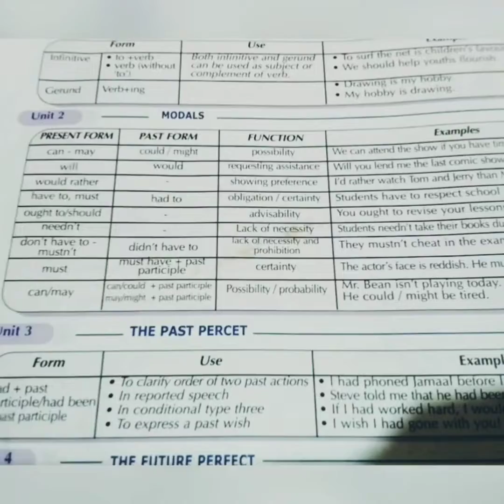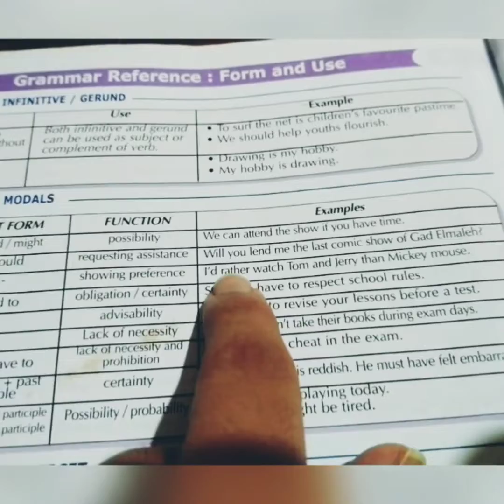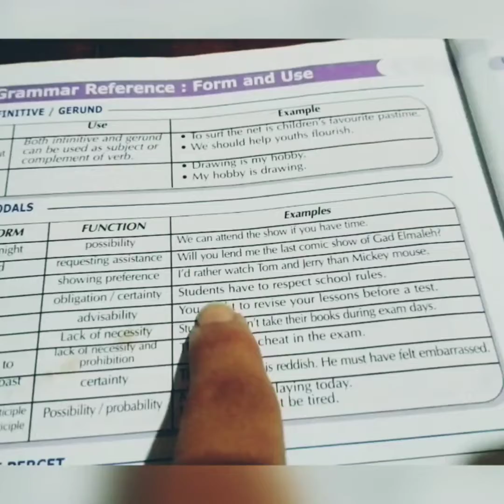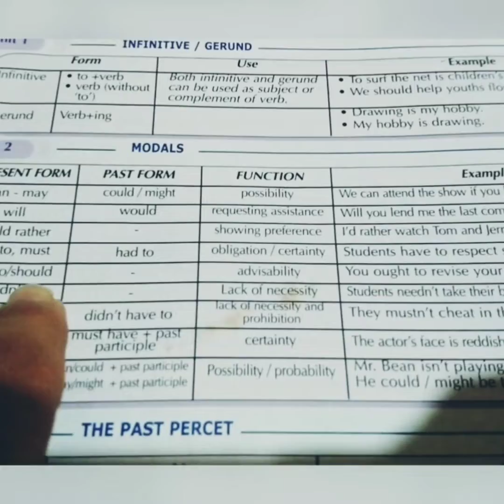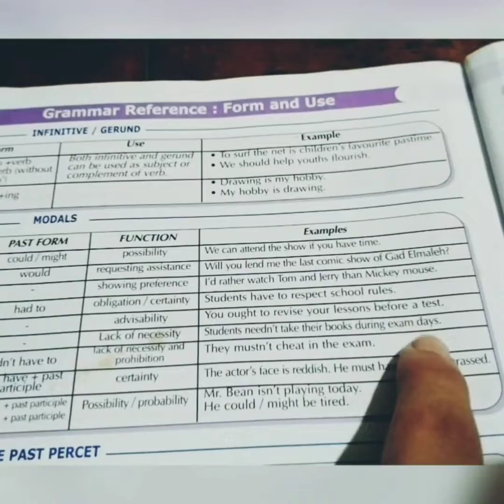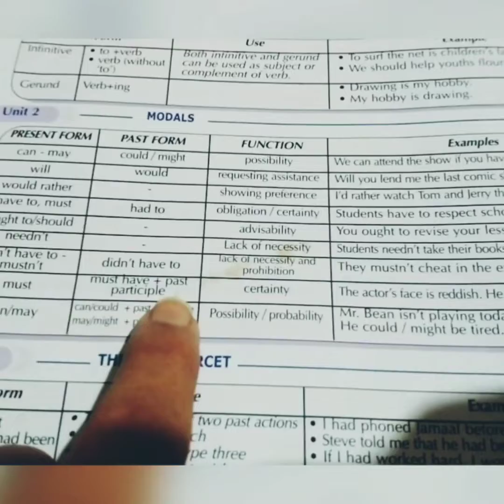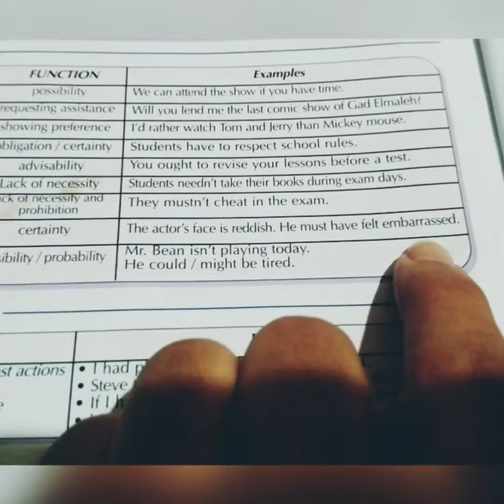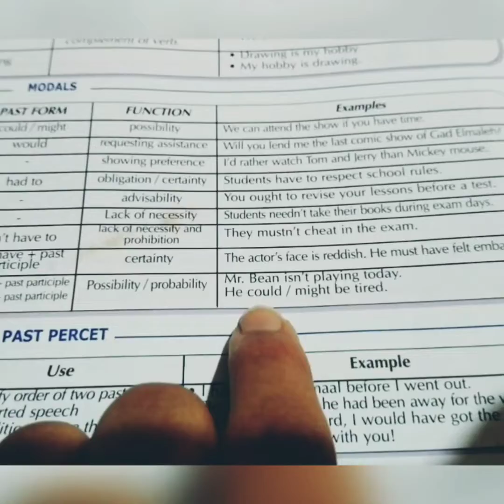How to speak English fluently 11 with Zack goody goody كيف تتحدث الإنجليزية بطلاقة